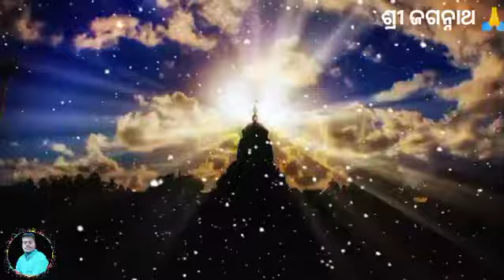ମୋର ସେଇ ଜ୍ଞାନଚକ୍ଷୁ ନାହିଁ ! ମୁଁ ତୁମକୁ ଦେଖି ପାରିବି...Spiritual poetry...🙏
𝙹𝙰𝚈 𝙹𝙰𝙶𝙰𝙽𝙽𝙰𝚃𝙷🙏

💕𝙸𝚃   𝚅𝚒𝚍𝚒𝚘  𝚍𝚎𝚍𝚒𝚌𝚊𝚝𝚎𝚍  𝙻𝚘𝚛𝚍 𝙹𝚊𝚐𝚊𝚗𝚗𝚊𝚝𝚑  𝚋𝚢 𝚑𝚒𝚜  𝚜𝚎𝚛𝚟𝚊𝚗𝚝...🙏🙏

💕𝙼𝚊𝚒𝚗  𝚂𝚘𝚞𝚗𝚍 𝚙𝚛𝚘𝚟𝚒𝚍𝚎𝚍 :  𝙻𝚘𝚔𝚊𝚗𝚊𝚝𝚑 𝙱𝚎𝚑𝚎𝚛𝚊((𝙼𝚢 𝙽𝚊𝚖𝚎))

💕𝙰𝚕𝚕 𝚊𝚛𝚎  𝚝𝚑𝚒𝚗𝚐𝚜 𝙴𝚍𝚒𝚝𝚎𝚍 𝙱𝚢 𝚖𝚎...

💕𝙿𝚕𝚎𝚊𝚜𝚎  𝙰𝚕𝚕 𝚊𝚛𝚎  𝚕𝚒𝚔𝚎𝚍 𝚒𝚝 𝚅𝚒𝚍𝚒𝚘...

💕💕𝚁𝙰𝙳𝙷𝙴   𝚁𝙰𝙳𝙷𝙴